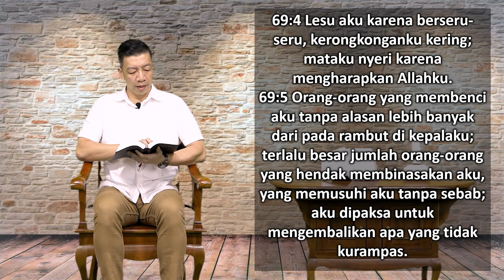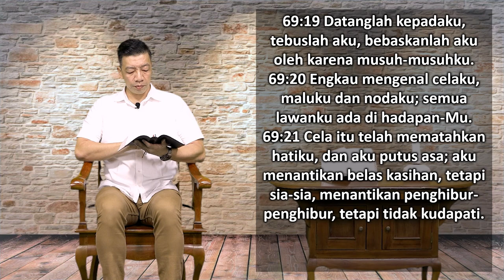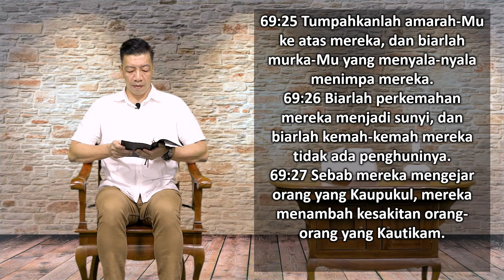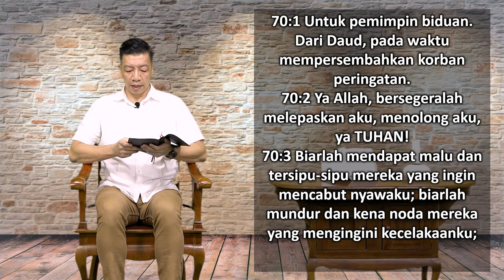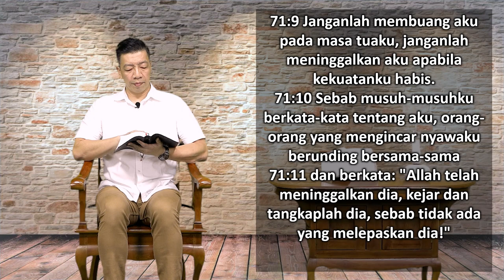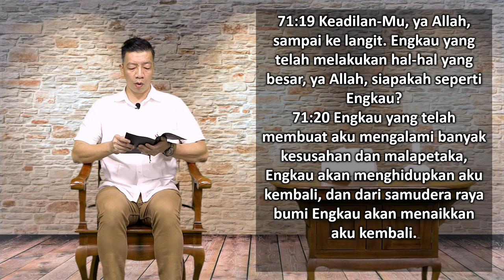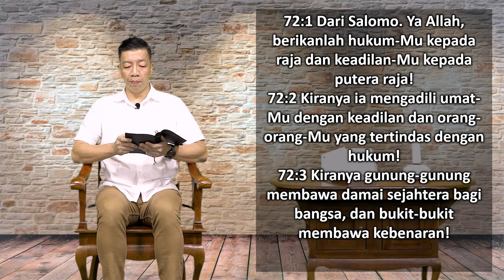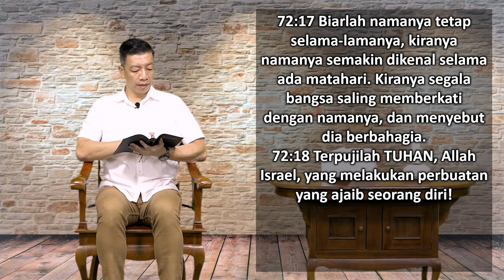Mari Membaca Alkitab | Hari ke 135 | Senin, 15 Mei 2023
Bacaan : Mazmur 69:1-72:20
Tema : "Iman Sejati Penyabar"